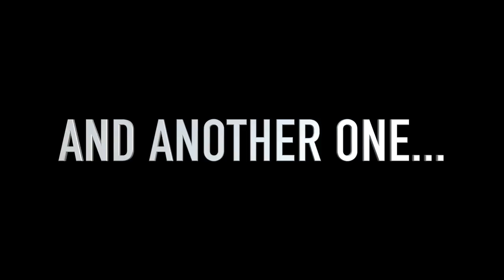OUTDOOR EXERCISE & CHEAT MEAL with IFBB Pro Setanta Carroll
Me and my good friend Mens Physque IFBB Pro Setanta Carroll take my dogs for a hike and get some outdoor exercise followed by a chest training session and an Epic Cheat Meal!!!

Check out Setanta Carroll's video to see other footage. :)